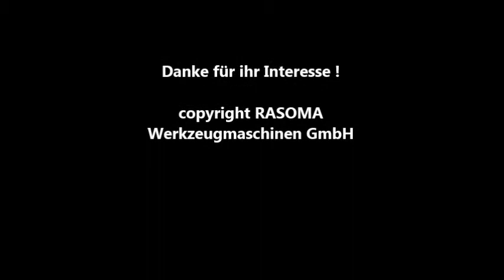Öllochbohren von Kurbelwellen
Öllochbohren in Kurbelwellen